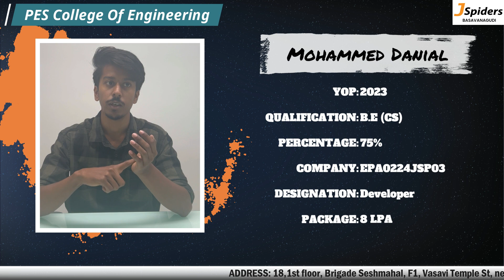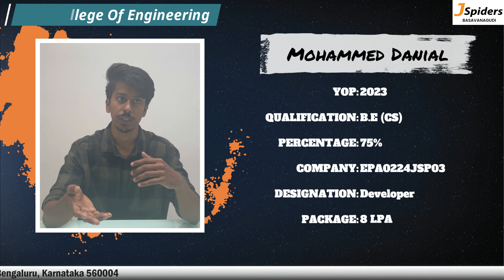Student Placed from Jspiders Basavanagudi | Software Developer | Bangalore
Leading Java training provider JSpiders has a track record of turning students become competent developers. thorough Java programming courses offered by the institute cover fundamental and advanced Java principles as well as related technologies. JSpiders offers students not only practical training but also industry networking possibilities and job aid. Consequently, the institute has been successful in assisting many graduates in obtaining desirable jobs in the Java development industry at reputable companies.

Hear about his experience with JSpiders Basavanagudi and the steps he took to acquire an excellent job with package 8 LPA